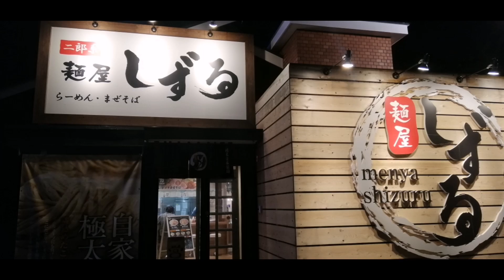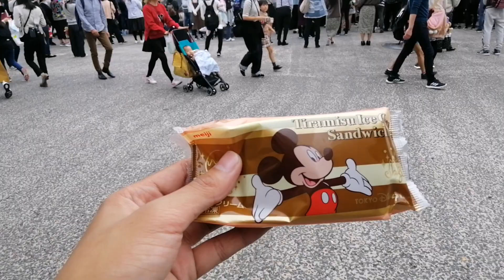Japanese Food Trip